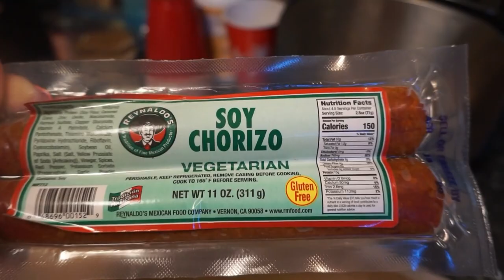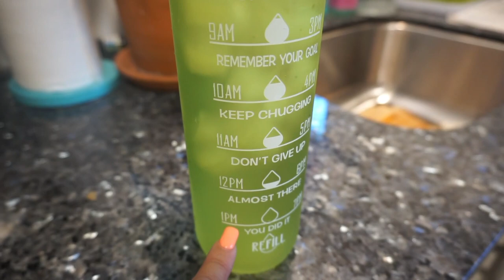MI RUTINA DE MAÑANA ( EDITICION CUARENTENA🦠)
EL DIA DE HOY LES COMPARTO MI RUTINA DE MAÑANA EDICION QUARENTENA! OJALA LES GUSTE. NO SE OLVIDEN EN SUBSCRIBIRSE, COMENTAR Y DARLE LIKE!!!
MUCHAS BENDICIONES

MUCHAS BENDICIONES 🙏🏼